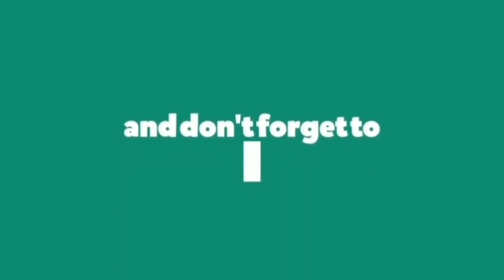Alan Walker x salem ilese - Fake A Smile